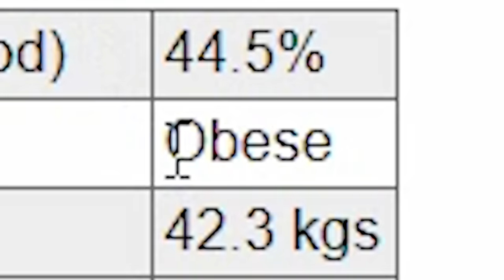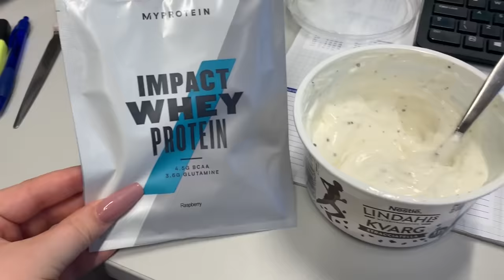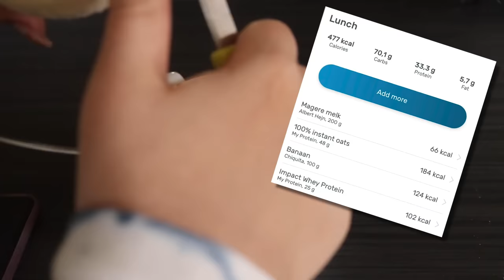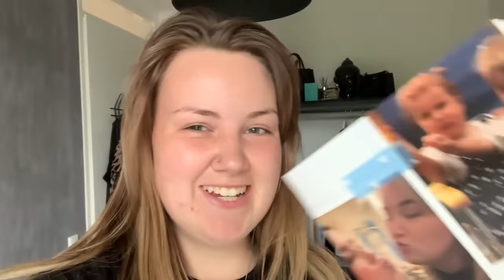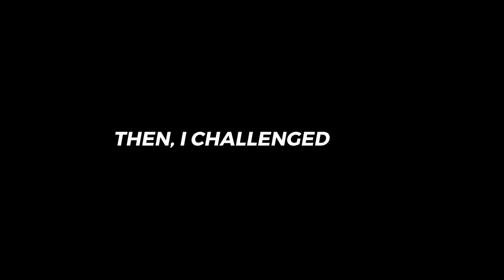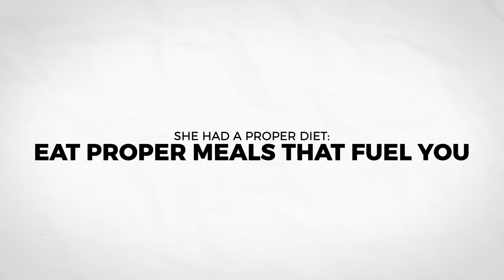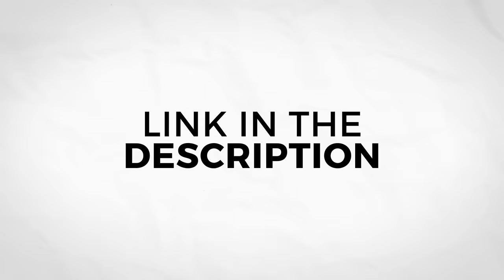She transformed her body and lost 20kg in 150 days! (-45lbs)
How she transformed her body and lost 20kg in 150 days (-45lbs)
This video shows Amber's entire journey from the past 150 days, sit back, get inspired and enjoy.

Here are 5 steps to follow
1. Found out how many calories she needs a day
2. She ate in a caloric deficit
3. Added cardio to her journey
4. Started eating proper foods and hitting her protein so she was full and she builds some muscle to tone her body
5. She was consistent, dedicated

The workout program she uses right now is The Bodyweight Master, a program I created and that you can get online a well! Her diet is The Browney Diet with some other recipes that we will add to the diet soon. Her cardio routine is the Six Pack secrets course!

I have another workout program as well that you can check out, this program is great if you want to focus on calisthenics, calisthenics skills and weighted calisthenics.

Check this out:
💎FORGED LONDON
● MyProtein Store
● The 90 Day Challenge Course - Transform yourself in 90 days (This is the new Bodyweight Master)